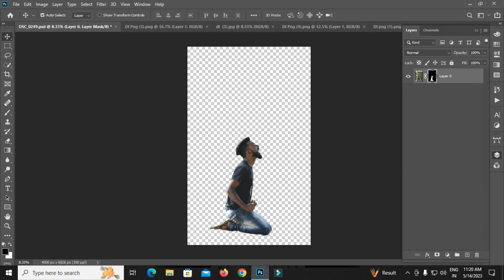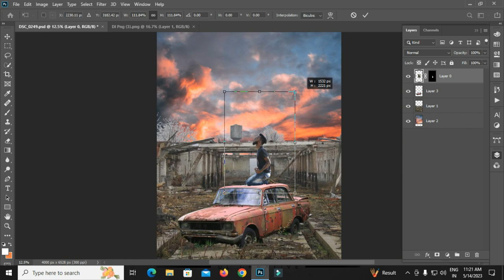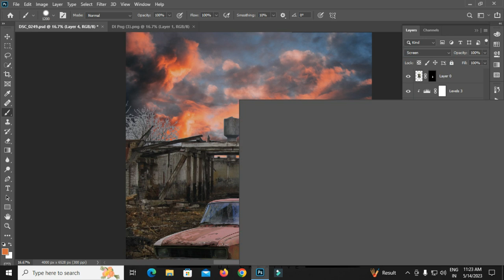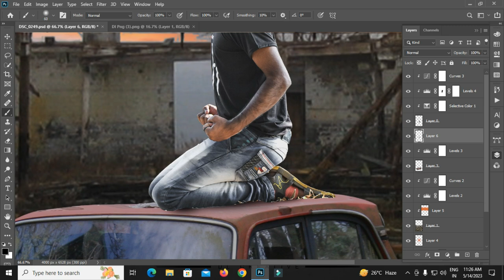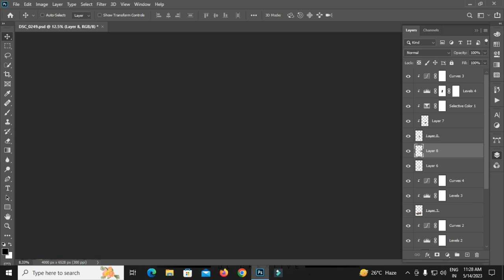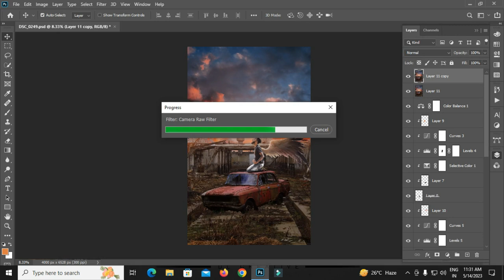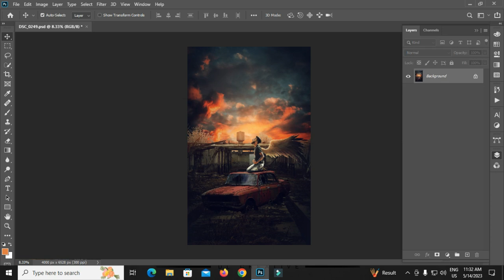Side Wing Sunset Manipulation Photo Editing Tutorial || Side Wing Sunset Photo Editing Photoshop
today I am going to Make theme DSLR Lover Photoshop Manipulation Tutorial 2023| New Tutorial | Dreamlight the photography .. Hope you enjoy it..

👉👉 Download karne se pahle 🎬video ko pori dek lin es se  apki help ho gi 👈👈

For Example:

1. Password - 12** (First Two Digits)
2. Password - **34 (Last Two Digits)

more tutorial

• photoshop tutorials,
• tutorial photoshop,
• photoshop tutorial,
• how to photoshop,
• photoshop cc,
• adobe photoshop,
• photoshop,
• photo,
• photo editor,
• picture editing,
• phoho manipulation,
• photo restoration,
• edit photos,
• editing photos,
• photography,
• photo effects,
• photo editors,
• photo editing,
• pictures editing,
• photo edit,
• photoshop lessons,
• photoshop training,
• online photoshop classes,
• photoshop course,